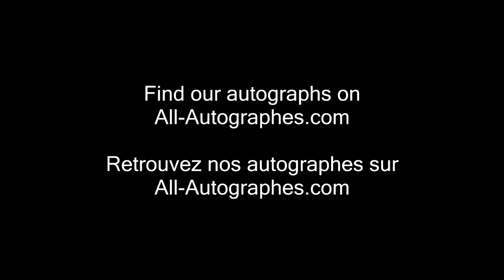Lawrence Kasdan and Kathleen Kennedy signing autographs at the Cannes Film Festival